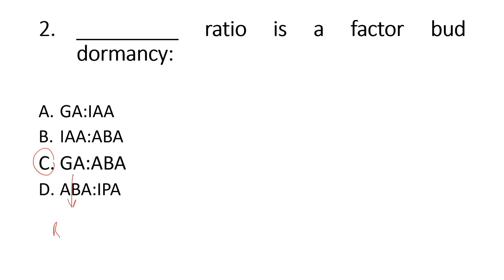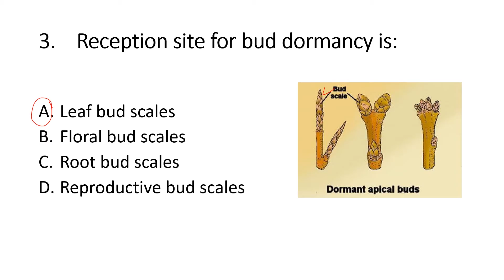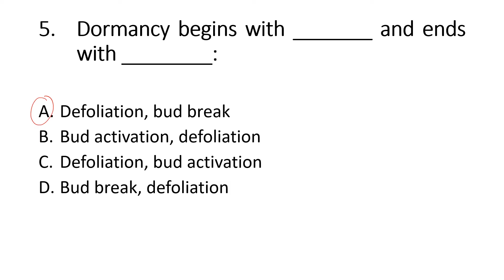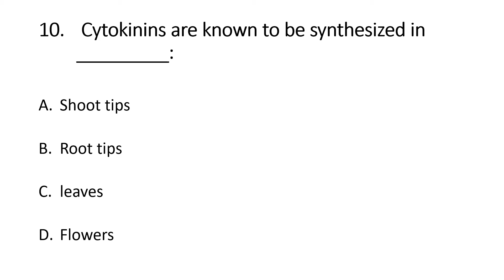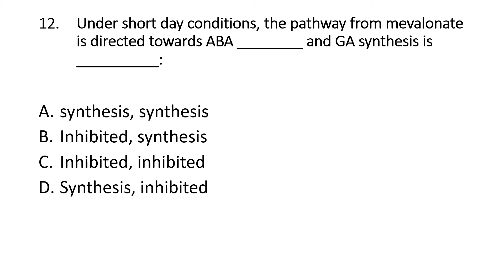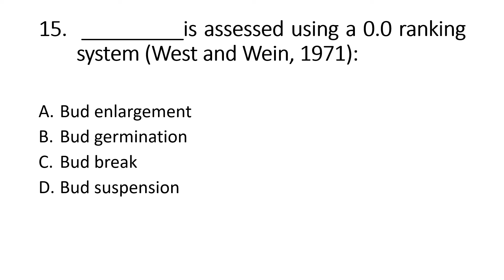Bud dormancy | Plant Developmental Biology | Bot 702 | Botany